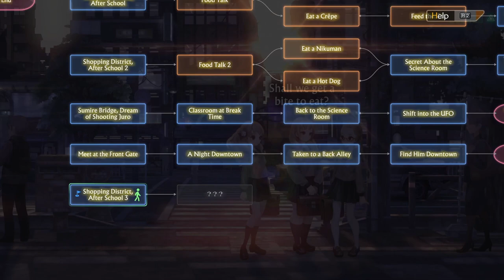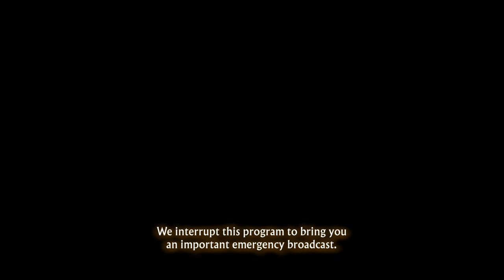Confessions | Let's Play 13 Sentinels Aegis Rim (Blind) | 31 | Walkthrough Playthrough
In this episode of my blind Let's Play Gameplay Playthrough of 13 Sentinels: Aegis Rim, Iori's gonna have a lot to work through after this. Good thing the kaiju are here to vent on.

13 Sentinels: Aegis Rim is a cross-genre video game developed by Vanillaware and published by Atlus for the PlayStation 4. It was released in Japan in November 2019 and worldwide in September 2020. The game is divided between adventure side-scrolling segments and real-time strategy battles, and follows thirteen high-school students in a fictionalized 1980s Japan who are dragged into a futuristic war between mechas and hostile Kaijuu. Originally scheduled for a 2018 release on both the PlayStation 4 and PlayStation Vita, the game was delayed to 2019 with the Vita version being canceled.